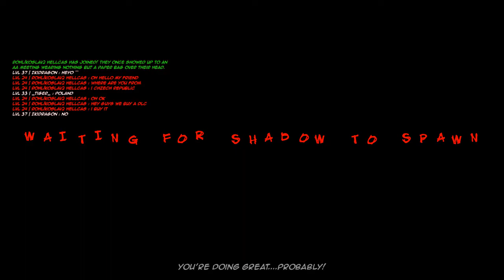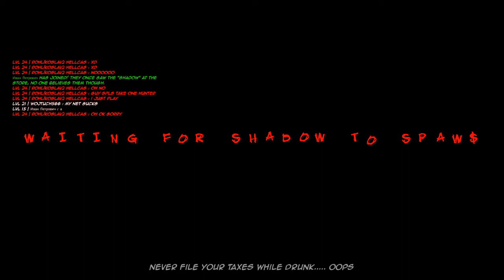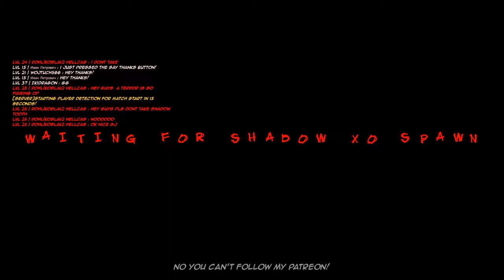Light Bearers - Mini-gry #21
Ogółem moja perspektywa zgubionego przez Tigera filmu na kanał Ishogemu.

★Wystąpili★

★SocialMedia★

★Moje ludzie★